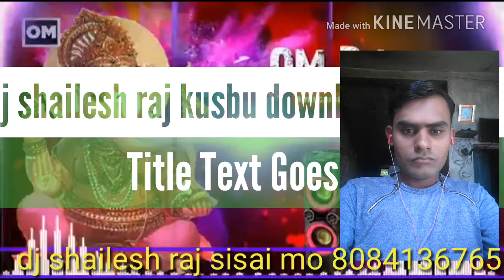Bhakti vidaeo 2018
Dj shailesh raj sisai